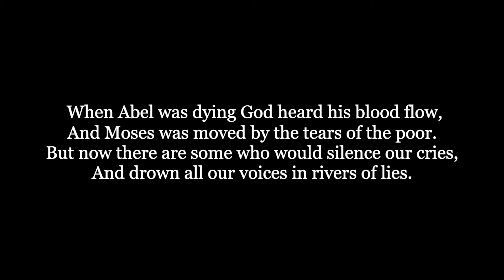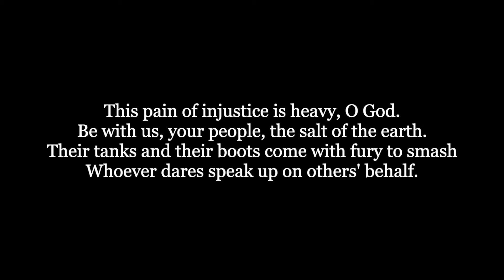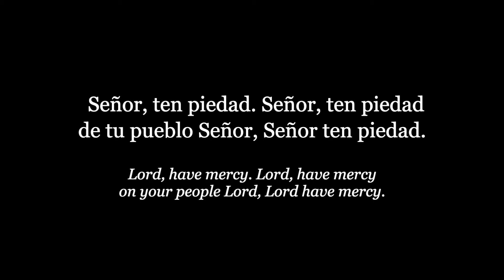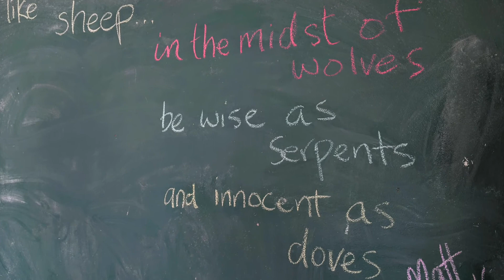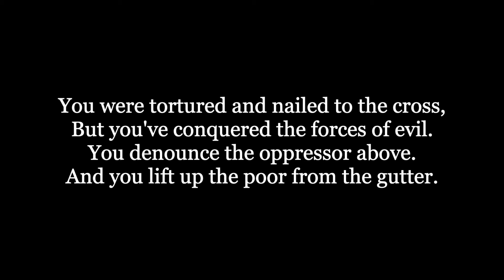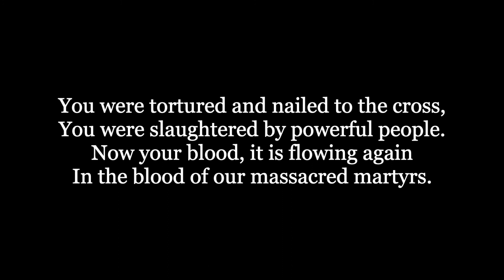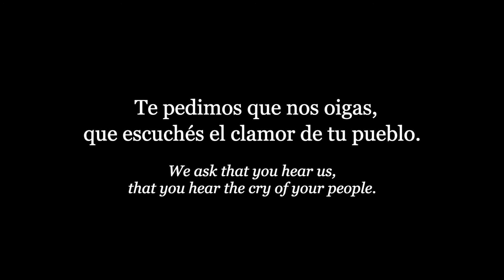6/14/2020 Worship - Sheep, Wolves, Serpents, and Doves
6/14/2020 Worship